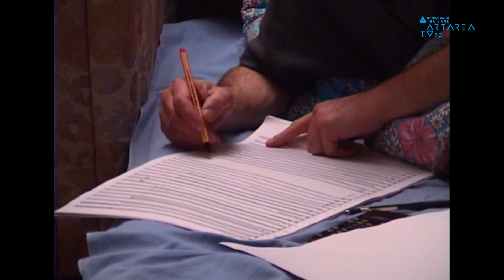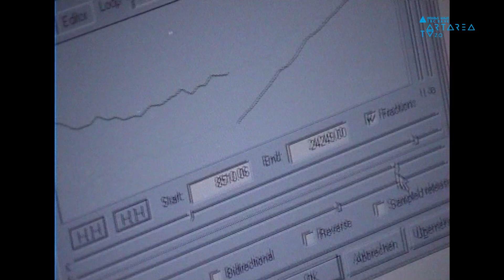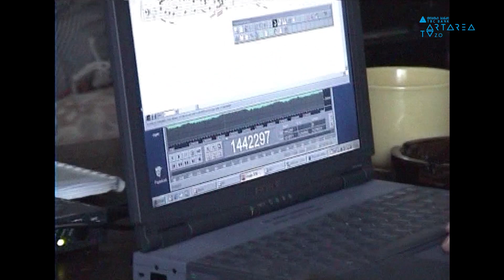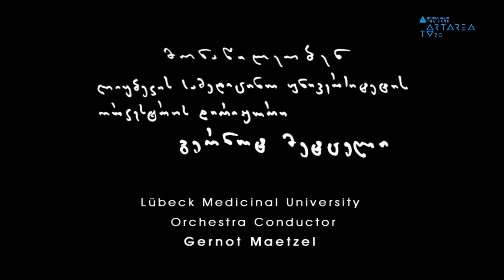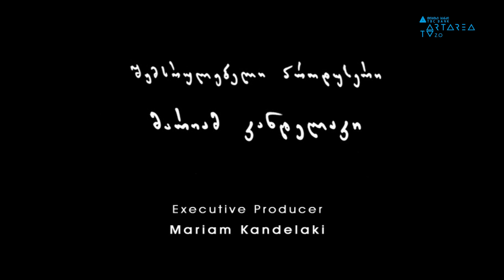"ხახვის ცრემლები"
TBC Artarea TV2.0 წარმოგიდგენთ ლევან ღლონტის ფილმს "ხახვის ცრემლები".